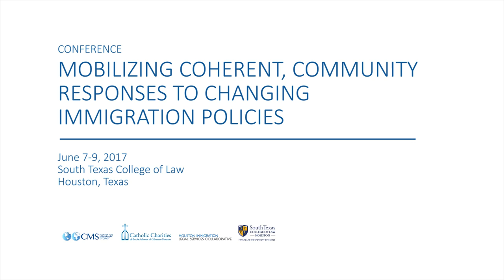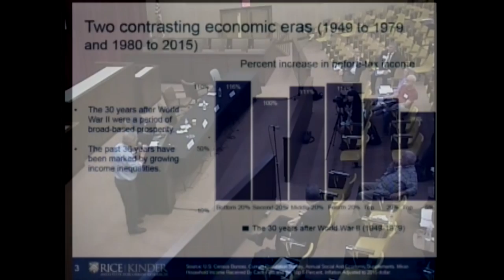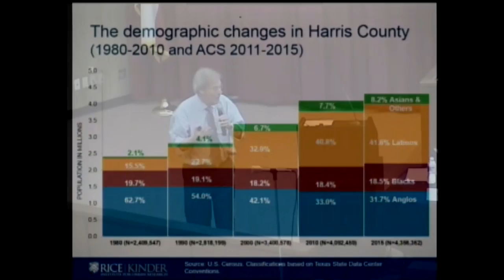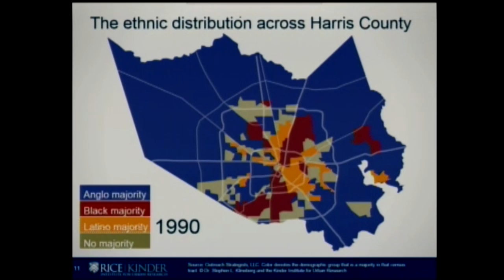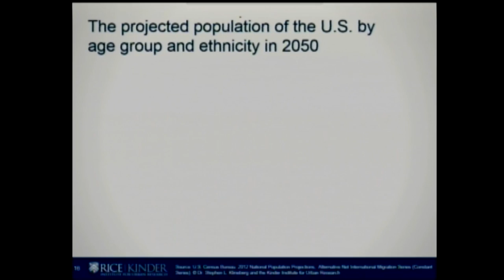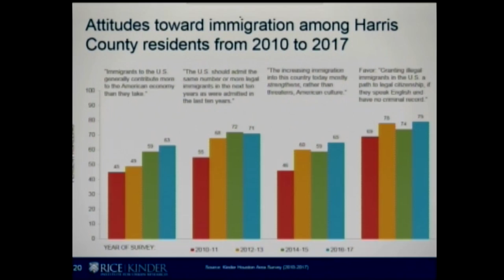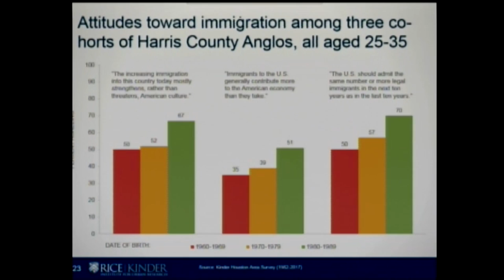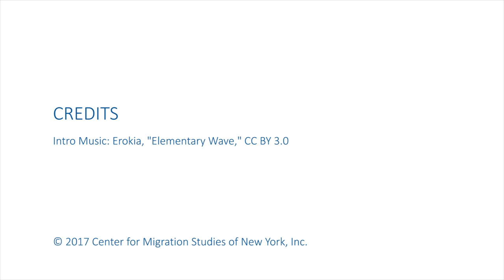Keynotes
From June 7-9, 2017, scholars, researchers, community organizers, service providers, elected officials, leaders of faith communities, immigrant advocates, and others, joined together for a 3-day conference on how diverse communities are working together to protect, empower and meet the needs of immigrants and refugees in an era of heightened uncertainty. The conference examined “whole of community” responses to protecting and empowering immigrants and offered models and best practices for moving forward amidst numerous challenges.

The event was hosted by the Center for Migration Studies of New York (CMS), Cabrini Center for Immigrant Legal Assistance of Catholic Charities of Galveston-Houston, the Houston Immigration Legal Services Collaborative, and the South Texas College of Law Houston.

This video features the keynote addresses given by:

His Eminence Daniel Cardinal DiNardo
Archdiocese of Galveston-Houston
President, United States Conference of Catholic Bishops

Stephen Klineberg
Professor of Sociology
Founding Director, Kinder Institute for Urban Research
Rice University